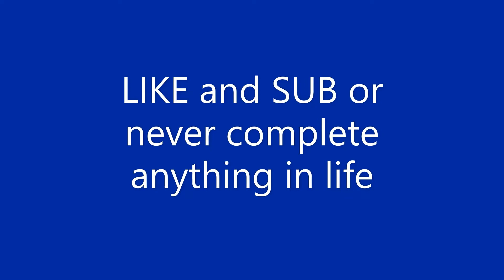WHY AM I SO GOOD? BEGINNINGS TROVE